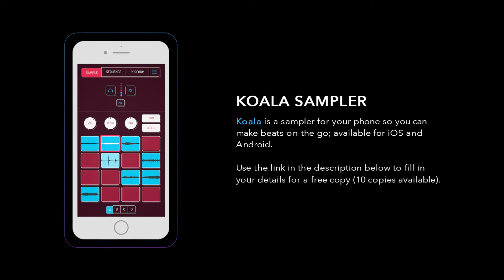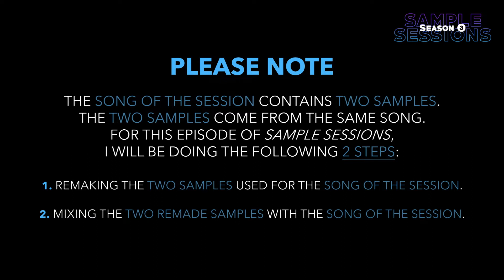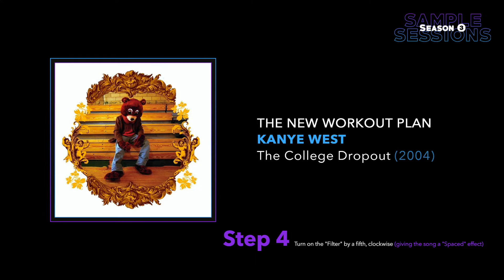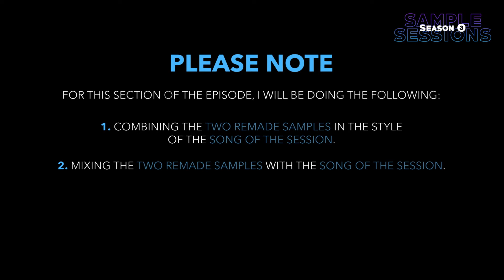Sample Sessions - Episode 240: Work Out - J. Cole